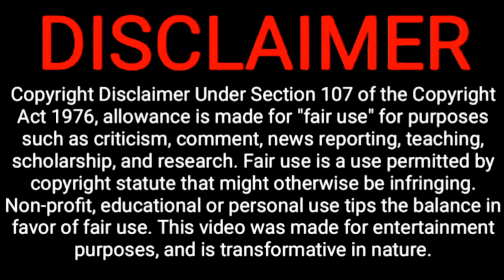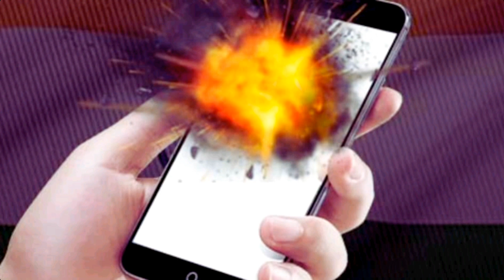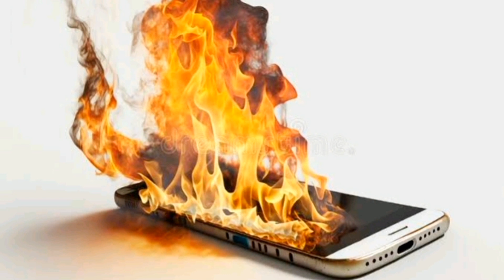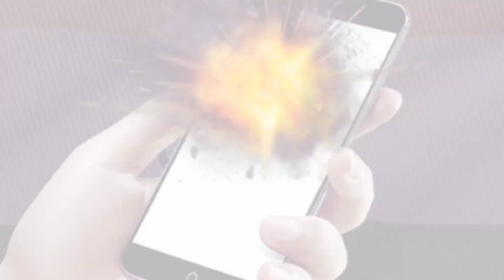போன் எதனால் வெடிக்கிறது? | smartphones Blast Tamil | Why Mobile phones Blast tamil 2023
Why smartphones Blast Tamil
reason for mobile phones blast tamil
Mobile phones tips and tricks Tamil
control smartphones Blast Tamil
How to control smartphones Blast Tamil
How to safe mobile phone blast tamil
mobile using Safety tips tamil
phone blast control tamil
Mobile fire tamil